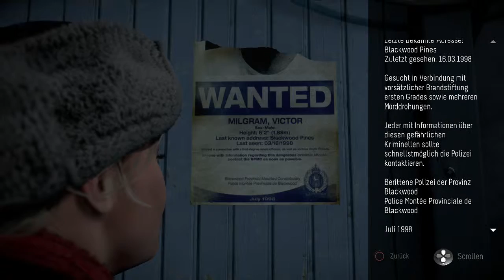Until Dawn / 2 - Luigi's Mansion 3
Es geht noch gut los - zwei Leute tot, Tutorial läuft, pinker Rucksack sitzt. Kraxelbiber geht auf Risiko, alles geht gut, doch schon geht einiges schief mit dem Ton. Er ist zerhackt, im ganzen restlichen Video. Das tut uns sehr leid, aber schon im nächsten Video wird alles gut. Seht es als Übergangsfolge, um die Story verfolgen zu können.
Biber findet 64DD-Spuren im Schnee und die einzigen Leute, die bei Sam hoch im Kurz stehen, sind auf dem Eisfelsen zerschellt. Kein Wunder, dass ihr Humor und Romantik vergangen sind. Was folgt, ist Schweigen. Naja, schön wäre es. Man hört konstante Eisenbahngeräusche, erzeugt von Bibers und Ponks Stimmen und durch den Fleischwolf gedreht. Dafür kann man erstmals den Spielsound klar vernehmen. Immerhin etwas. Alle Leute kommen an. Das wars.